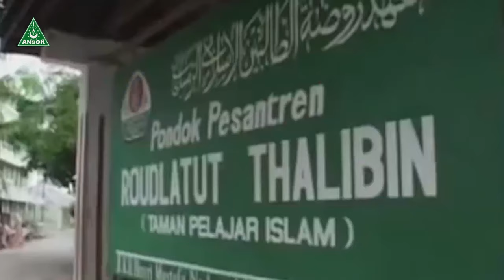Haul ke-18 KH. M. Cholil Bisri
Haul ke-18 KH. M. Cholil Bisri bin KH. Bisri Mustofa